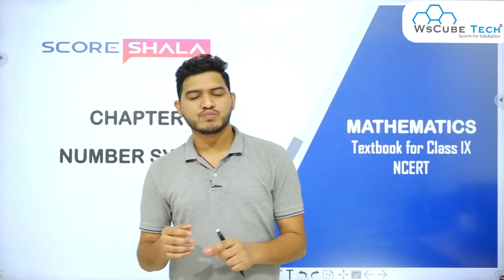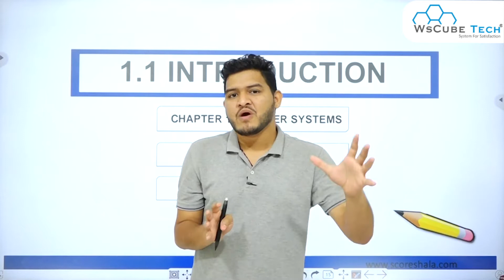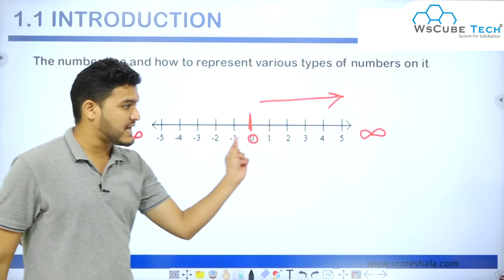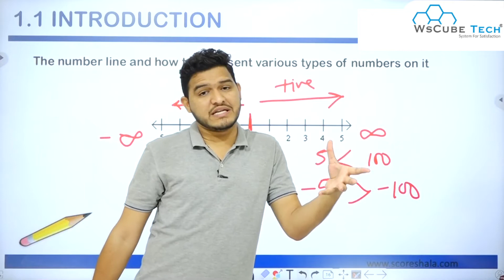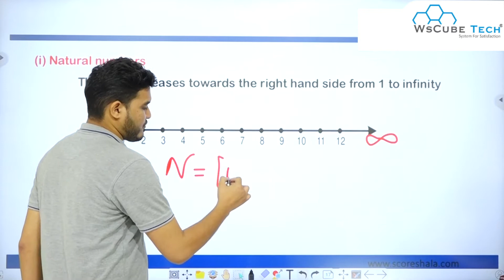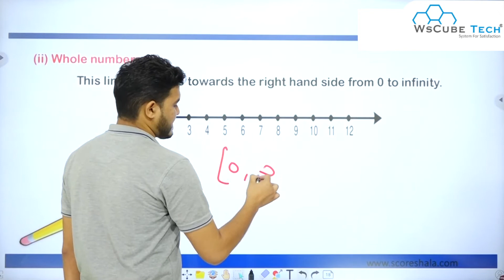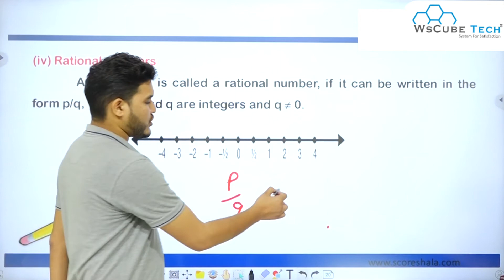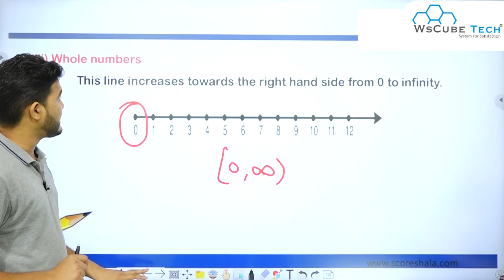Number Systems Class 9 Maths Chapter 1 Complete Introduction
Class: 9th
Subject: Maths
Chapter: 1 Number System
Topic Name: Complete Introduction